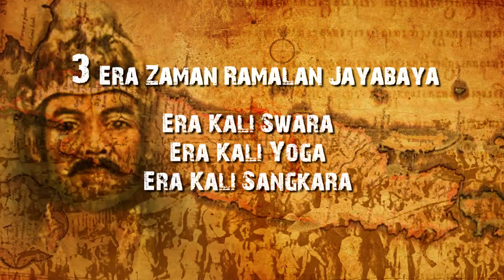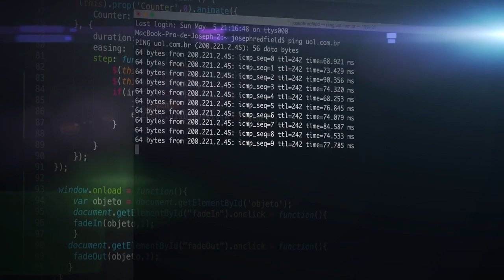Menakjubkan‼ Ramalan Jayabaya akan Hadirnya Era Digital...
Ramalan Jayabaya atau sering disebut Jangka Jayabaya adalah ramalan dalam tradisi Jawa yang salah satunya dipercaya ditulis oleh Jayabaya, raja Kerajaan Kadiri. Ramalan Jayabaya ini dikenal khususnya di kalangan masyarakat Jawa yang dilestarikan secara turun temurun oleh para pujangga. Asal usul utama serat ramalan Jayabaya dapat dilihat pada kitab Musasar yang digubah oleh Sunan Prapen dari masa Giri Kedaton. Sekalipun banyak keraguan keasliannya, tapi sangat jelas bunyi bait pertama kitab Musasar yang menuliskan bahwa Jayabaya yang membuat ramalan-ramalan tersebut.

Berikut beberapa penjelasan arti dan makna ramalan Jayabaya dalam bahasa yang mudah dipahami:

Kali Swara

1.Kala Kukila; Pakreti (Melulu Bekerja) - Pramana (Logam Mulia) - Prmawa (populasi mulai berkembang)
2. Kala Budha (Budha); Murti (Resi Maha Dewa Budha) - Samreti (Aturan) - Mataya (Cerdas dan Bijak)
3. Kala Brawa (Bairawa?)- Agama (Hindu); Weda (4 kitab suci hindu) - Arcana (Arca Hindu) - Wiruca (Pewarisan Tradisi)
4. Kala Tirta (Pisah dengan Sumatera (Sima)) ; Raksaka (kepentingan regional) -Walkali (bebas dari kewajiban upeti)- Rancana (berkembangnya berbagai sistem budaya dan peradaban otonom)
5. Rwabara (Mokswa?); Sancaya (wawasan bertambah luas, pergaulan)-Byatara (Perluasan teritorial) - Swanida (Otonom)
Swanida ; kekuasaan otonom
6. Rwabawa; Wibawa (pengaruh) - Prabawa (kekuatan adikodrati) - Manubawa (berkembangnya pengetahuan)
7. Purwa (Tunggak Jati Semi) ; Jati (Setia), Waktya (kepatuhan) - Mayana (keunggulan Budaya, Sains, dan Seni)

Kali Yoga

1. Barata; Drama Kolosal,
2. Dwara; Sambada (cukup/sesuai)-Sambawa (salah guna pengetahuan)-Sangkara (produktif)
3. Dwapara; Mangkara (hilang percaya)-Caruka (perebutan)-Mangandara (selisih)
4. Praniti; Paringga (kecurigaan besar) - Daraka (kesabaran) - Wiyaka (hikmat dalam memyikapi)
5. Tetalan; sayaga (datangnya orang asing) - Prawasa (kekuasaan baru) - Bandawala (hagemoni politik)
6. Wisesa; Mapurusa (kebaikan) - Nisditya (masa demokrasi) - Kindaka (perubahan lanskap budaya dan peradaban)
7. Wisaya ;Paeka (kritik) - Ambondan (dinamika kekuasaan) - Anungkal (ketidak pastian)

Kali sangkara

1. Jangga/Cinta Mesra; Jayaha (luhur) - Warida (etika dan peradaban) - Kawati (kohesi sosial yg kuat)
2. Sakti (Kesaktian); Girinata (kembalinya budhi)- Wissuda (sikap elit) - Kridawa (perselisihan prinsip)
3. Jaya ; Srenggaya (angkuh) - Rerewa (politik praktis dan transaksional) - Nisata (pergeseran nilai
4. Bendu (edan) ; Artati (Uang) - Nistana (Kemiskinan Struktural) - Jutya (kejahatan negara)
5. Suba ; Wibawa (popularitas) - Saeka - Santosa (diigital dan dunia maya)
6. Sumbaga; Andana (tenar dan kemakmuran) - Karena (kesenagan) - Sriyana (berkembangnnya kawasan pemukiman manusia_
7. Surata; Daramana (luasnya wawasan, big data dan AI)- Watara (praktis) - Isaka (berpeganng pada rasionalisasi)

Enjoy The Video... Salam Sehat, Salam Spiritual Indonesia!

Untuk diskusi, info gathering, konsultasi, dll Bisa Langsung Join Grup Telegram Spiritual Indonesia👇